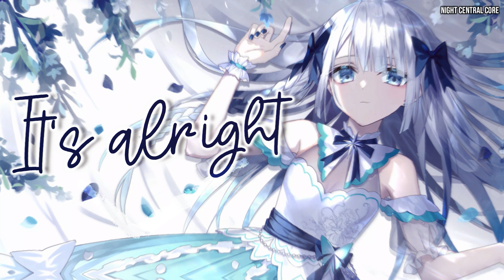Nightcore - Fake A Smile (Alan Walker ft. Salem Ilese) || Lyrics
🎨Artwork by: 和音ハカ (Socials down below)

🎨Support the art:

Character(s)/Follow ► 和音ハカ
Anime/Music/Game: Original

⭐Do you like anime, gaming, and music? I'm a creator there!

[Pre-Chorus]
But I'm screaming inside like (Oh)
Say these words on repeat
While I'm tryin' to breathe